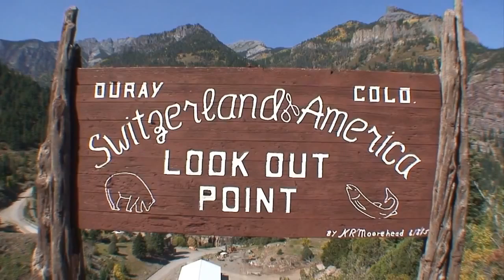USA 2012 - Million $ Highway & Black Canyon of Gunnison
If you want to find a route from Mesa Verde to Denver, you could do far worse than going via the Million $ Highway and onto the Black Canyon of Gunnison. A truly beautiful place that is seldom mentioned in any tourist guidebooks.